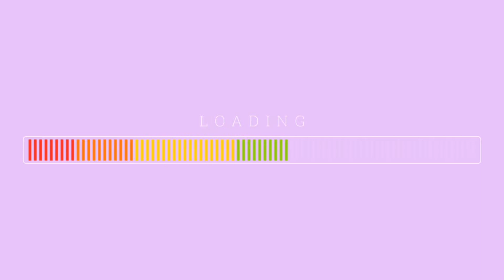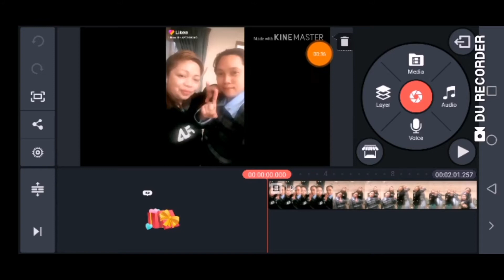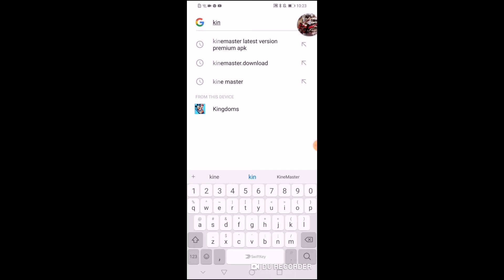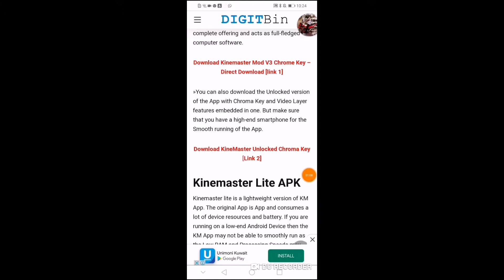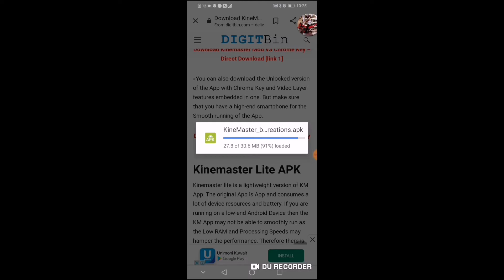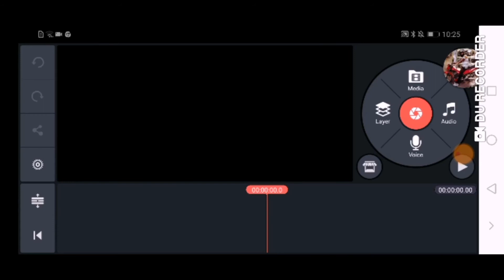how to remove kinemaster watermark in free (TAGALOG)